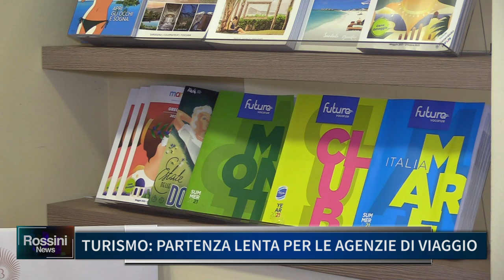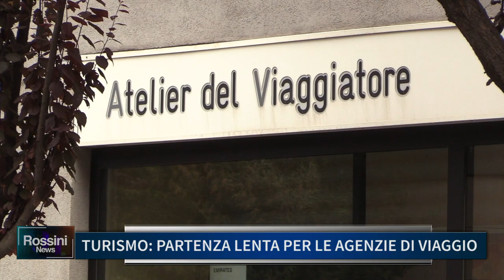TURISMO, PARTENZA LENTA PER LE AGENZIE DI VIAGGIO